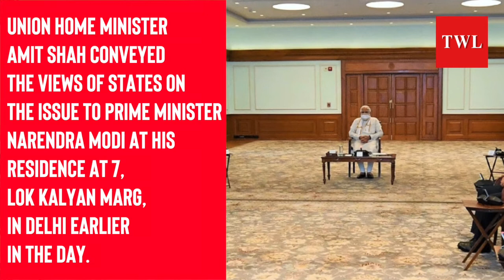INDIA PREPARES FOR LOCKDOWN 5.0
The Nationwide lockdown is likely to be extended beyond May 31